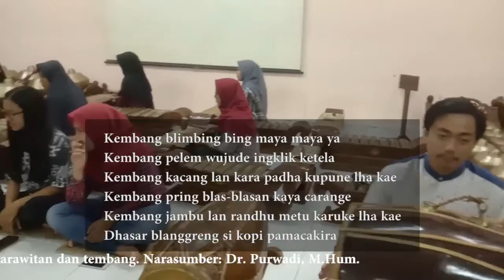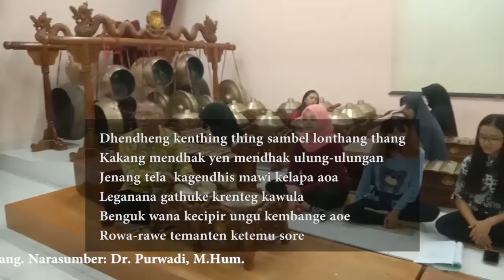lagu kembang blimbing, pemuda seni